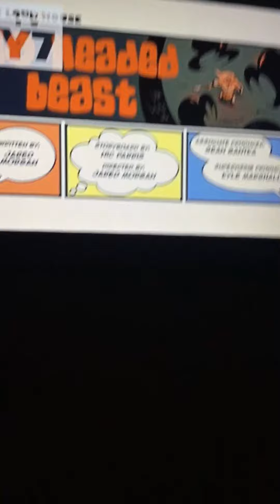Loud house short sorry if upside down